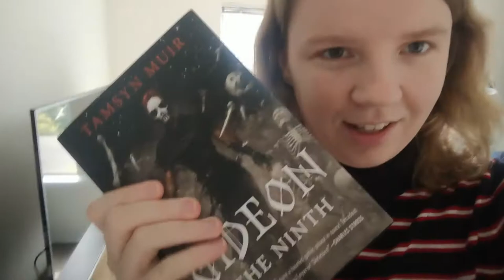Emily Skrutskie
Good morning! Today I'm thrilled to take part in Goodreads' GoodreadsBookTour. Here's a little peek into myself, my shelves, and BONDS OF BRASS!